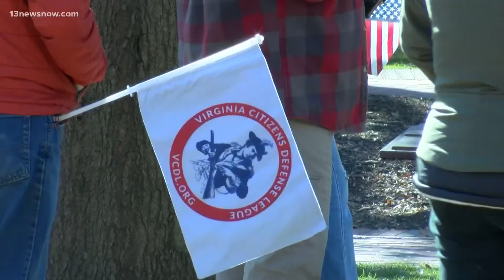Virginia House Democrats introduce gun control bills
The pressure is on to make change, whether it be greater restrictions or relaxations, as all House members are up for reelection this fall.